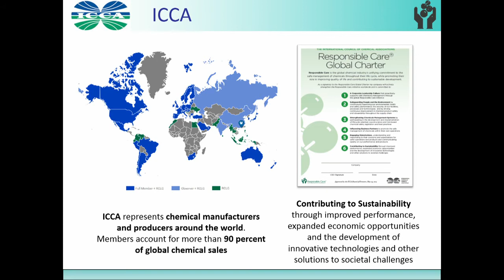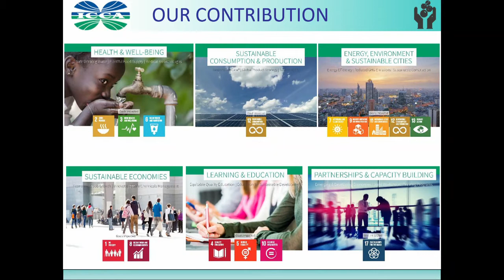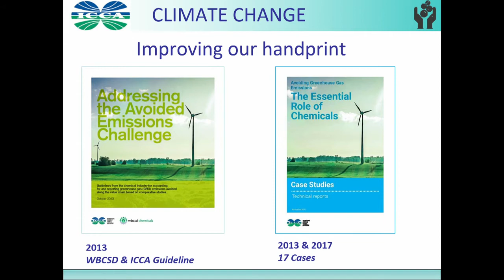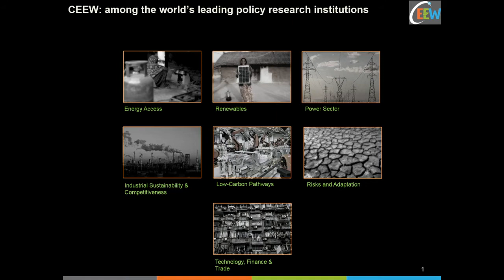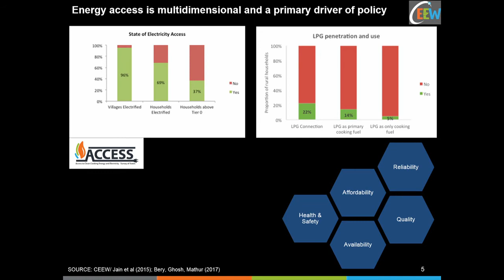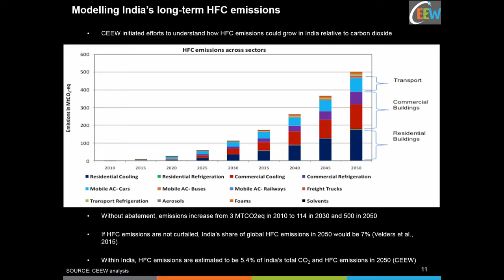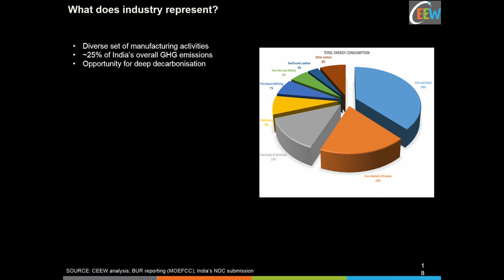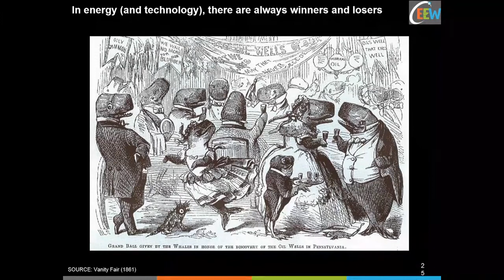ICCA: Making our impact measurable & transparent: Contributions of the chemical sector to the SDGs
Organisers: International Council of Chemical Associations (ICCA), Chemie³ (Chemie³) and European Chemical Industry Council (CEFIC)

Topic: Making our impact measurable and transparent: Contributions of the chemical sector to the SDGs.

Experts will discuss the role of the Chemical Industry to achieving the SDGs through a low carbon economy. A focus will lie on ways to measure sustainability with consistent and transparent data and best-practice examples from the sector to contribute to the SDGs and deliver on Climate Action

Speakers: Jorge Soto, Braskem and ICCA Stefan Haver, Chemie3 George Magalhaes, Brazil GHG Protocol Enrico Rubertus, GIZ, Nitric Action Climate Action Group Laura Schneider, econsense Moderator: Andrea Bacher, Clima Capital Partners